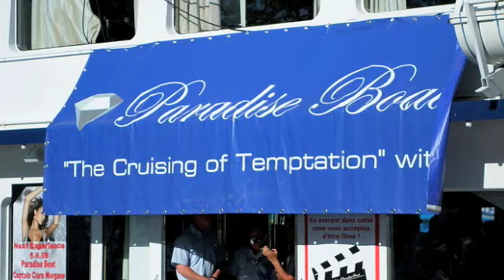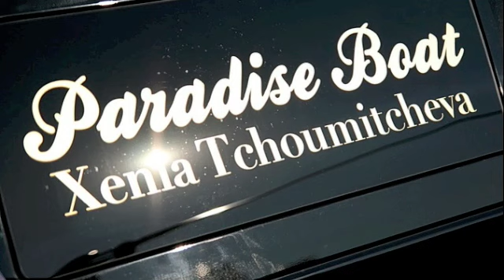Alexandre & Yann WINNERS Hit Paradise Boat 2009!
Qui sera le  Producteur  WINNER du hit de la Paradise Boat Lausanne 2009? GAZZOLA Alexandre DELESSERT Yann ? c'est toi qui choisis!

C'est toi qui choisis le hit le l'été Suisse qui sera l'hymne de la Paradise Boat 2009!

votes du 21 avril au 30 avril 2009 Minuit!

le morceau qui récolte le pus d'étoiles positives remportera son clip réalisé par le meilleur producteur de Suisse Jkp studio & une diffusion assurée à travers tous nos partenaires média!

Il se produira en LIVE sur le Paradise Boat le 15 août prochain au côté des capitaines Antoine & Adriano! pour 12heures de FOLIE :-)

PARADISE BOAT 2009 UN JOUR DEUX CROISIERES!

START MIDI END MINUIT!

 ARE YOU READY FOR THE TWO EXCESS EXPERIENCES?